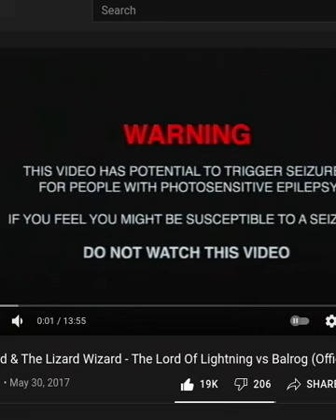I get my Asshole handed to me the first 2 games, but... I still come up on TOP